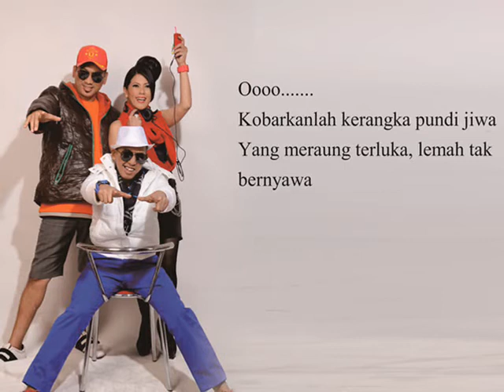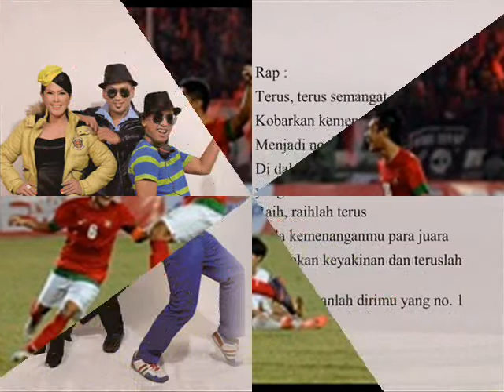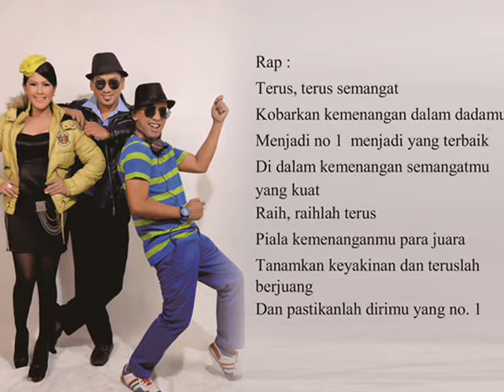we are the winner - Duo Grande Feat Helsi Herlinda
Duo Grande (agdhi n gee) feat Helsi Herlinda
lagu ini menginspirasi tuk meraih dan merayakan kemenangan